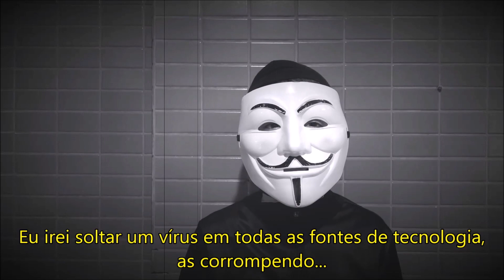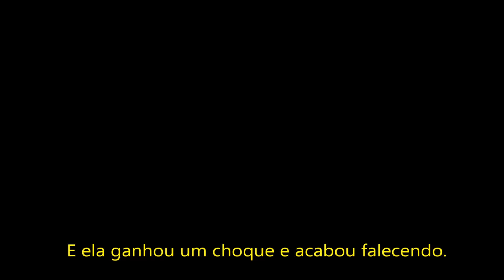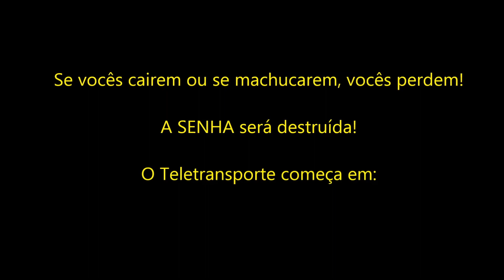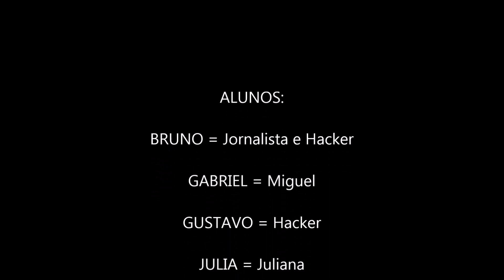Era do Futuro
7o ano vespertino.
Um grupo de jovens encontra um artefato antigo que causou um problema para a humanidade.
Rebeca, Bruno, Vitória, Gabriel, Mirela, Júlia e Gustavo.